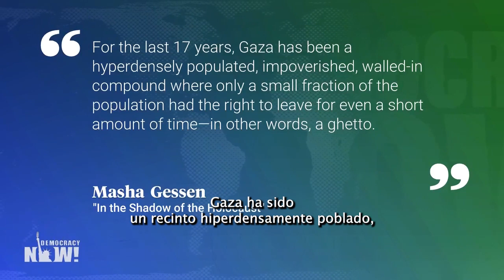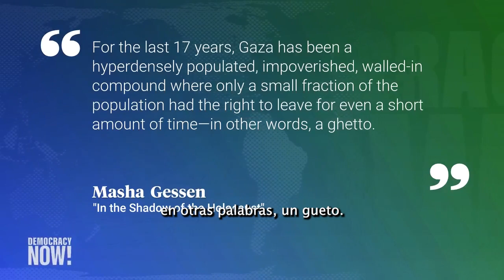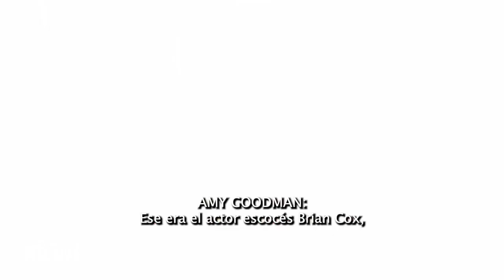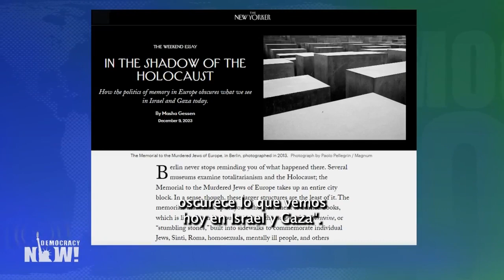“Políticas de la memoria”: Masha Gessen y la polémica tras comparar Gaza con el gueto de Varsovia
Hablamos con Masha Gessen, figura de renombre en el ámbito periodístico e intelectual de origen ruso-estadounidense, cuyo último artículo para la revista The New Yorker analiza la políticas de conmemoración del Holocausto en Europa. Gessen iba a recibir el prestigioso Premio Hannah Arendt  el 15 de diciembre en Alemania. Sin embargo, la ceremonia se pospuso ante la decisión de algunos patrocinadores del premio de retirar su apoyo a la premiación, por la comparación realizada por Gessen en su artículo entre la situación de Gaza y lo experimentado en el gueto de Varsovia. La ceremonia de entrega de premios finalmente se reprogramó para el sábado 16 de diciembre con un evento más pequeño. Gessen sostiene que la cultura alemana de aprender y reparar los pecados del régimen nazi se ha transformado en un apoyo irrestricto al Estado de Israel sean cual sean sus actos, que censura cualquier expresión de solidaridad con Palestina en un esfuerzo viciado por combatir el antisemitismo. La piedra angular de esta forma de “política de la memoria” es que “nada es comparable con el Holocausto”, dice Gessen. “Mi argumento es que para aprender de la historia, es necesario establecer comparaciones”.